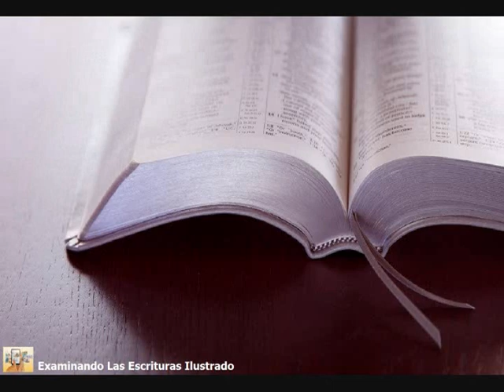Texto Lunes 24 de abril 📖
Audio/Video

Tu palabra es la verdad (Juan 17:17).

Jesús estaba convencido de que las Escrituras venían de Dios y de que eran la mejor guía que podía haber. Si quiere tener esa misma confianza, lea la Biblia a diario, estúdiela y medite en lo que aprenda. Pero no se contente con eso. Investigue los temas sobre los que tenga dudas. Una manera de aumentar la fe en que el fin está cerca es estudiando a fondo las profecías de los últimos días. Para fortalecer su fe en las promesas de Jehová que faltan por cumplirse, estudie las que ya se han cumplido. Y para confiar más en los consejos de la Biblia, lea relatos de cristianos que han mejorado la calidad de su vida gracias a la Palabra de Dios (1 Tes. 2:13). Otra forma de imitar a Jesús es meditando en las maravillosas promesas que Jehová nos ha hecho (Heb. 12:2). Vea estas promesas como algo personal. w15 15/9 3:16, 17